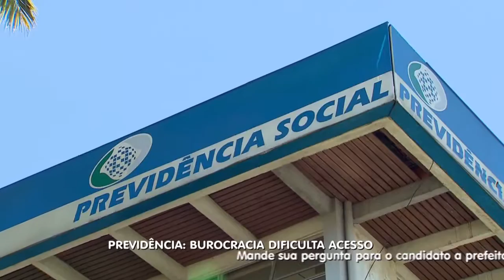GR - Previdência: Burocracia dificulta acesso - 07-10-2016